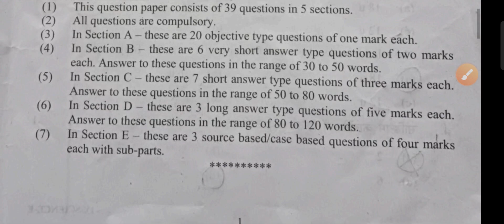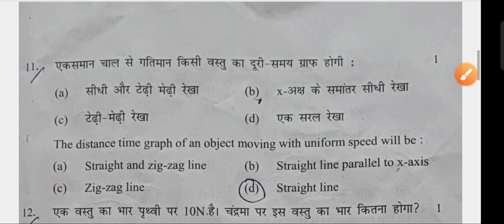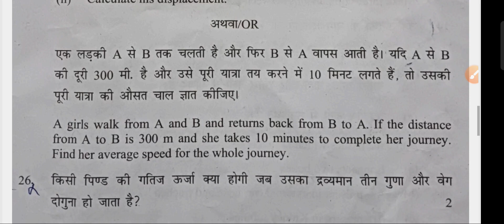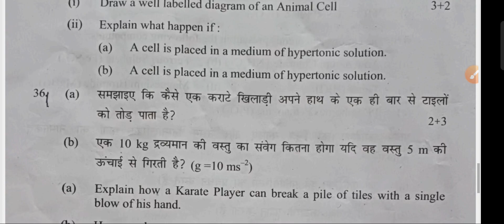Class 9 Science Question Paper Solve 2022 - 2023 Evening Shift Annual Exam